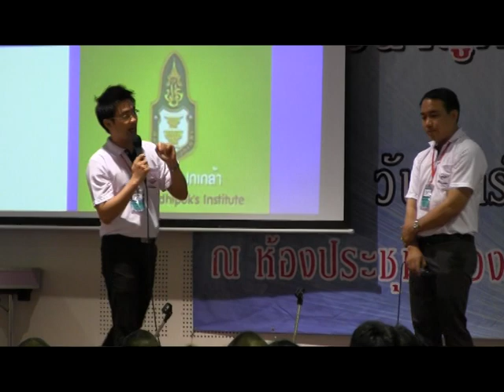อสมท เพื่อชุมชน10 กค 2556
ร่วมรายการวิทยุ "อสมท.เพื่อชุมชน" เมื่อวันพุธที่ ๑๐ กค.๒๕๕๖ เวลา ๑๓.๑๐ น.-๑๔.๐๐ น. สถานีวิทยุ อสมท.พะเยา(ข้างโรงแรมเกทเวย์) ดำเนินรายการ โดย พิมาลย์มาศ และ นายยุทธภูมิ นามวงศ์ หน.กลุ่มงานสารสนเทศ ผู้ร่วมรายการรับเชิญวันนี้ นส.สุภาพร เข็มทอง นักวิชาการพัฒนาชุมชน วันพุธนี้ประชาสัมพันธ์ ผลการดำเนินงานโครงการและประเด็นเวทีเสวนาหาทางออกประเทศไทย จ.พะเยา(๖ กค.๒๕๕๖) และการใช้ประโยชน์ข้อมูลเพือ่การพัฒนา(จปฐ.และ กชช.๒ค.) ขอขอบคุณ อสมท.ไว้ ณ โอกาสนี้ด้วย